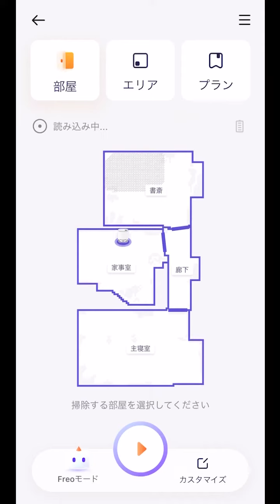Narwal Freo アプリのマップ編集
自動でモップ洗浄もできる高性能水拭きロボット掃除機「Narwal Freo」を使ってみました。

アプリでマップに進入禁止エリアを設定してみた動画です。

最初は操作感に慣れませんでしたが、やっているうちにスムーズにエリア設定ができるようになりました。

また、少し日本語訳が怪しいかな？と感じる部分もありましたが、そこは海外メーカーなのでご愛嬌といったところでしょうか。

▼Amazon購入ページはこちら

■メインチャンネル
- レンティオ 公式チャンネル
■SNS
- レンティオ 宣伝部 - Twitter

※提供 / Narwal Japan株式会社